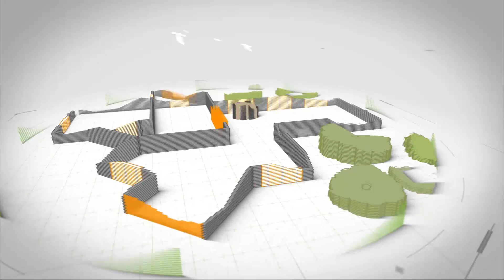ЖК Кватро Сочи Такого ремонта квартиры 29кв Вы не еще видели